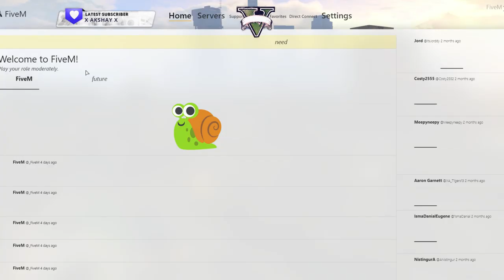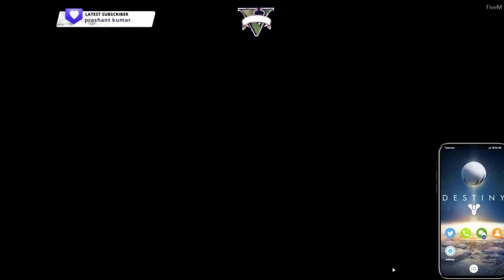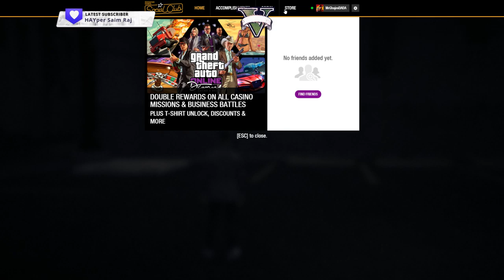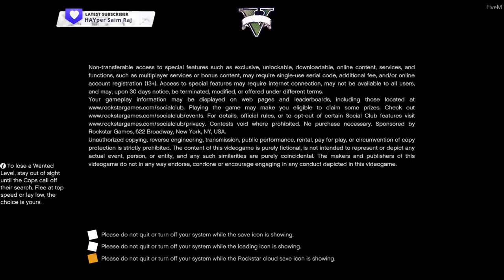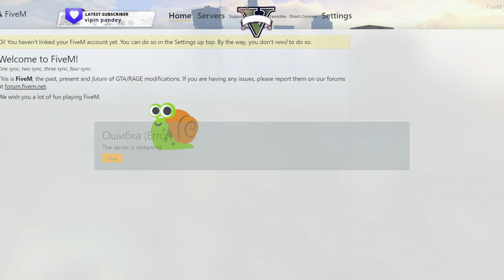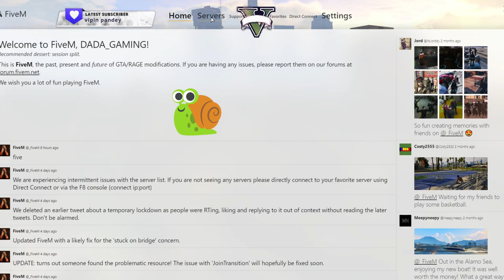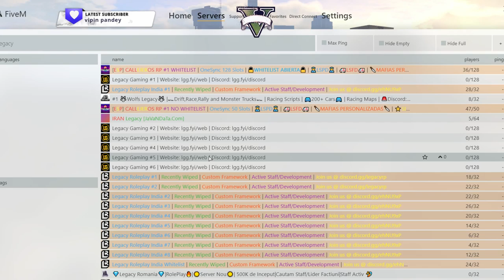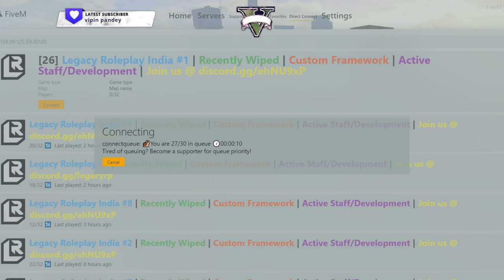GTA 5 INDIAN SERVER I HINDI I ROLE PLAY WITH DADA GAMING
3. only one comment or you will get disqualified

PC Configuration
Processor-  AMD Ryzen 5 2400G
Graphic - GTX 1050ti
keyboard - zebronics max plus RGB
mouse - M90 logitech